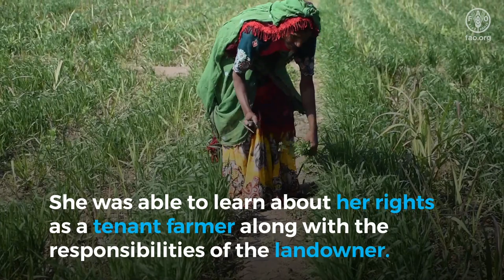Land Tenancy and Women’s Rights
The video showcases the transformative impact of introducing informal land tenancy written agreements. A woman tenant named Dharmi gains insights into her rights and responsibilities as a tenant farmer, as well as of the landowner. Following her husband's passing, the agreement enables the seamless transfer of his tenancy rights to her, highlighting the practical benefits of such agreements in ensuring property rights and continuity.